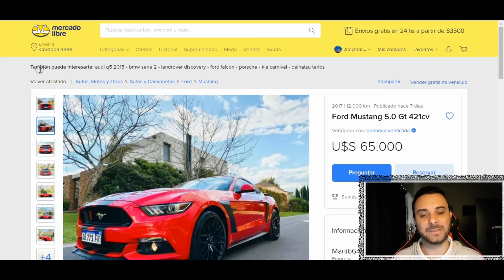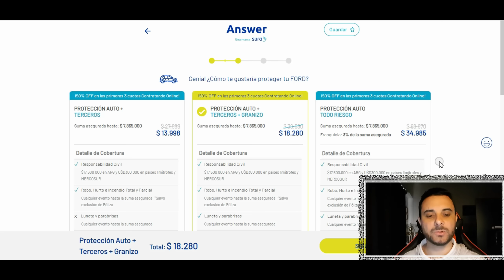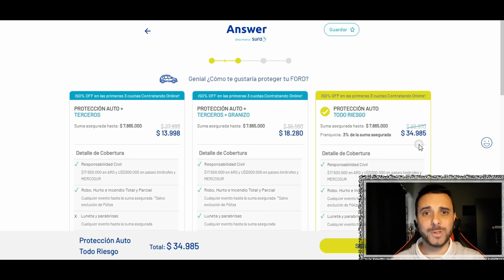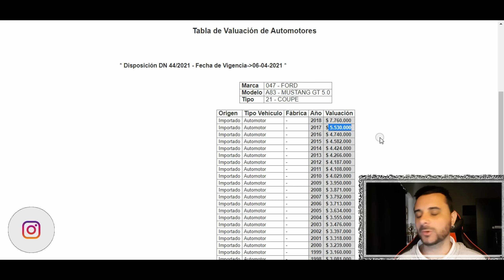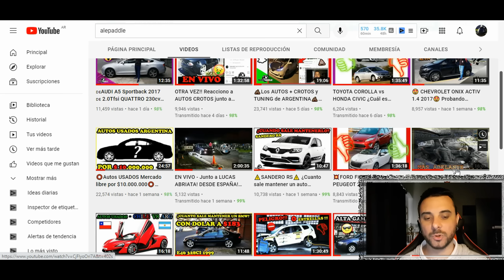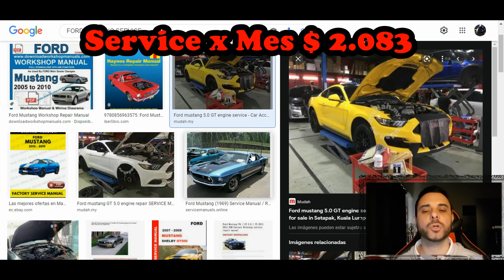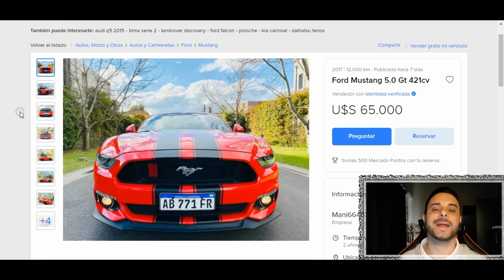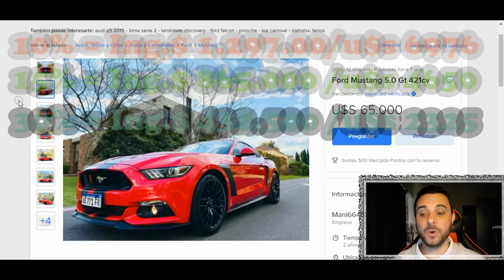😭CASI IMPOSIBLE!😭¿Cuánto hay que ganar para tener un MUSTANG?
Te cuento lo que sale tener un MUSTANG GT en ARGENTINA por mes y lo que deberías ganar para poder tenerlo.

¿Queres formar parte de la MAFIA? ES GRATIS!

- $ 300

- $ 500

- $ 1000